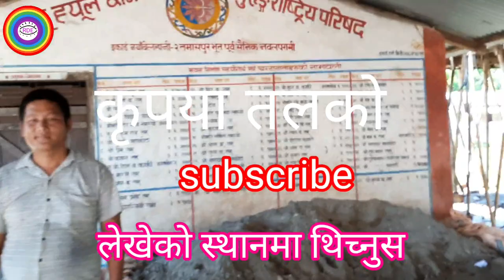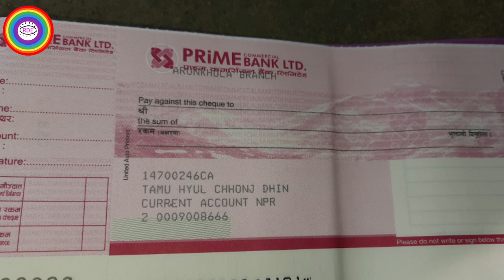Tamaspur bhupu . भुपु तमासपुर। भवन निर्माण building construction.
This youtube video is created and uploaded by rainbow digital eye.Tamaspur bhupu.भुपु तमासपुर।भवन निर्मनण building construction
Is the title of this video.this video shows the construction of a public building in madhya bindu 12 tamaspur by tamu gurung samaj in the behalf of social utilities .it is near by radha Krishna mandir .gurung culture nepal gurung praised. Bhupu sainik bhupu sainik sammelan human sake sammelan bhoj ra program garnered milne bhawan nirman vairaheko x .भुपु तमासपुर मा निर्माण हुनगएको याे भवनकाे निर्माणकार्य पूरा गर्न सहयाेगकाे अनुराेध तथा अपिल पनि यश भिडियाेमा गरिएको छ।sabai nepali haruma dhurmus
Suntali le gareko samaj sewalai jasari yeslai ni  garnuhola.